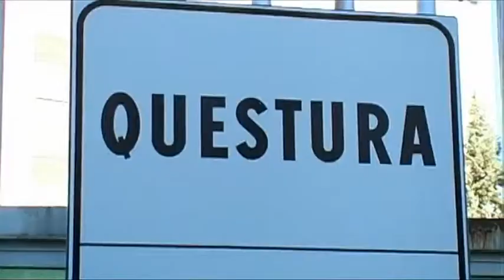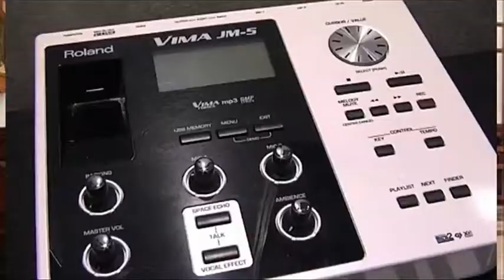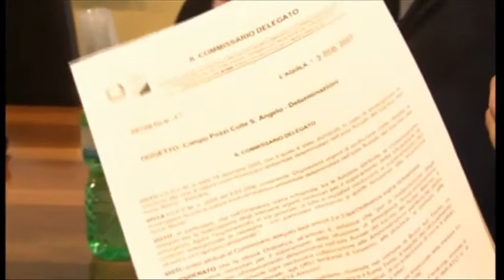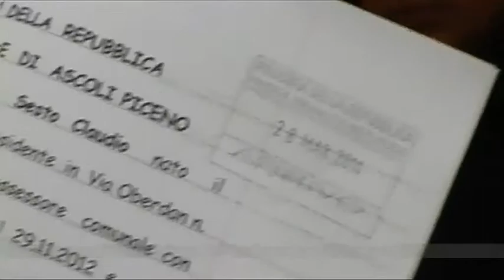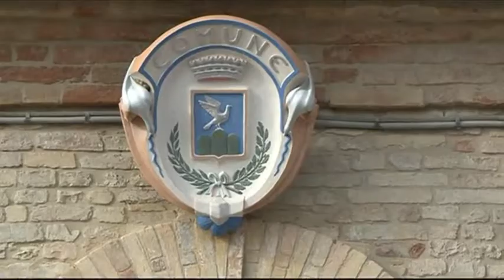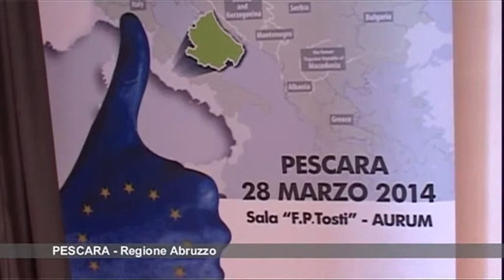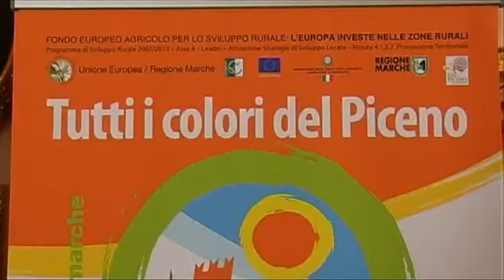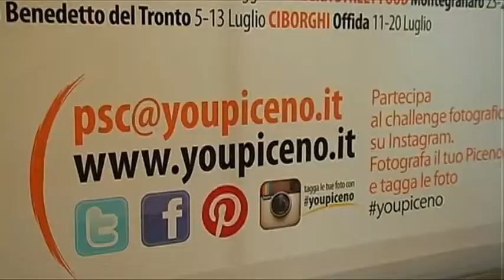J NEWS del 29 Marzo 2014